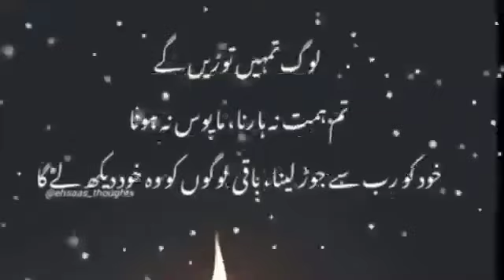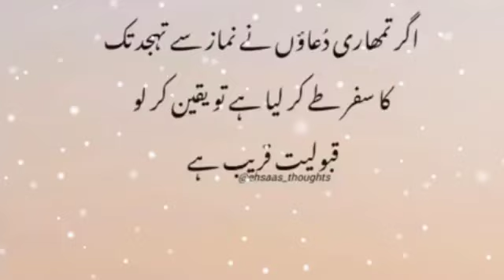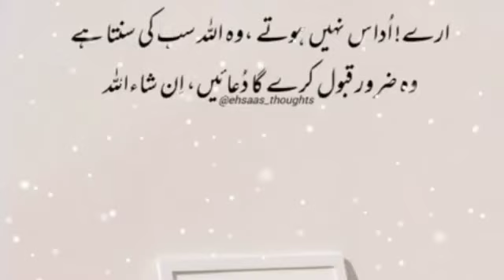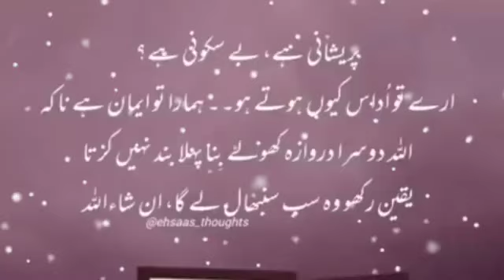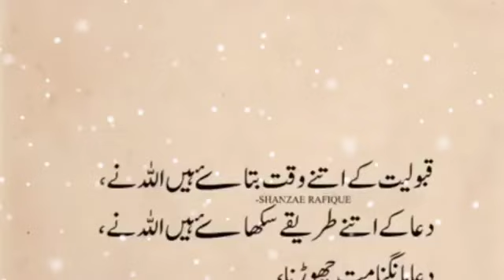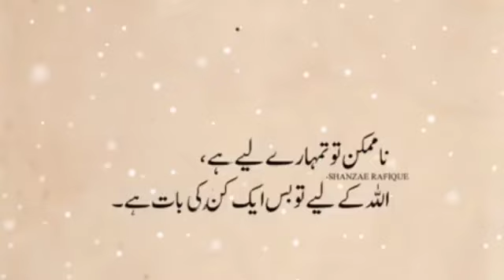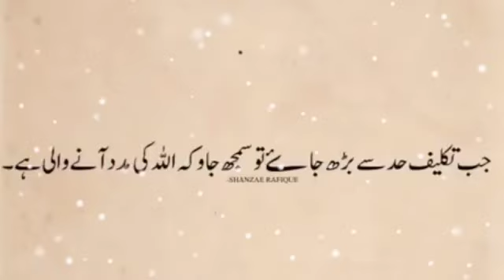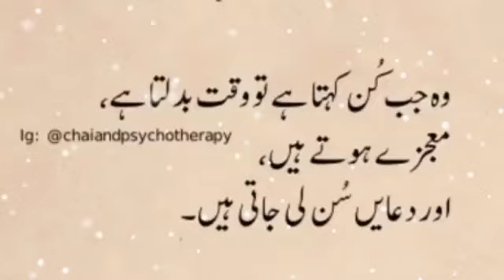Tahajjud Insaan ki Zindagi Badal Deti hai ...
Pictures Credit" The Credit Of These Images Goes To lts Repectfull Owner And These Images Are Used For Entertaiment Purpose Only

This is my own voice

Jazakallah khair.

Jazakallah khair.